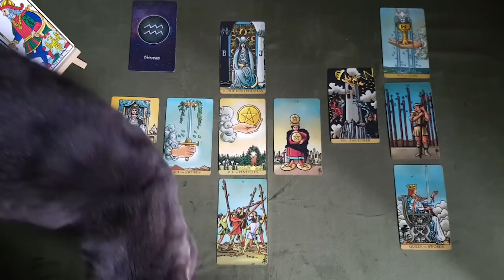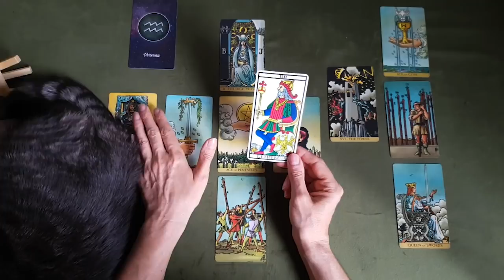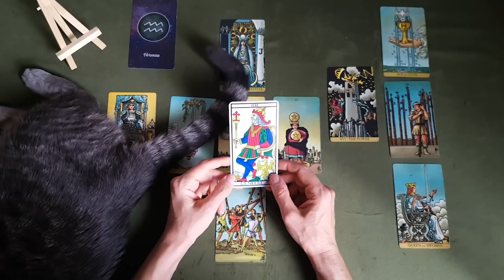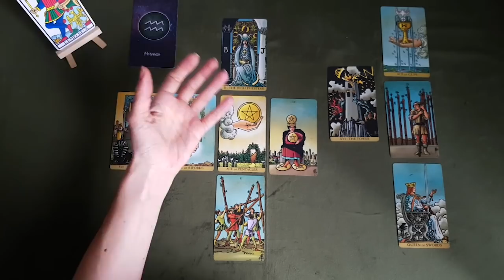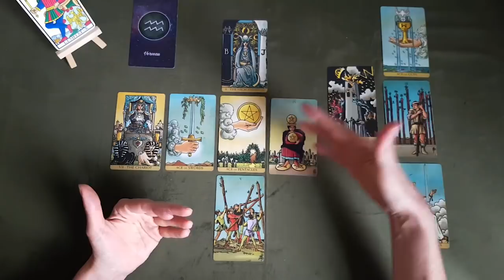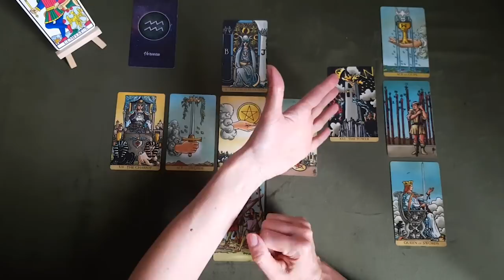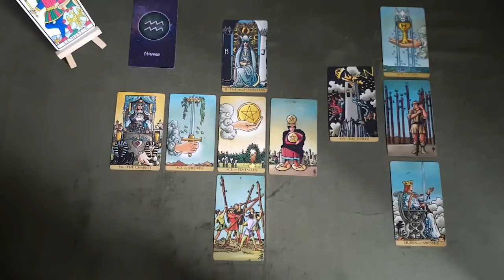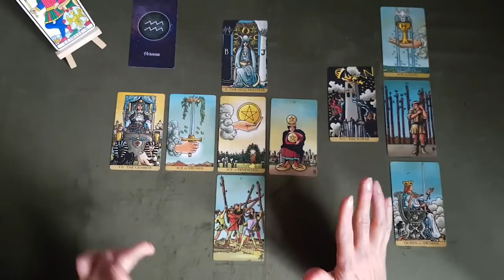♒ Verseau juin 2021~ Ça va déménager!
Hello les Verseau,
Voici les énergies pour le mois de Juin 2021. Je vous souhaite une très belle lecture de ces énergies et un beau mois de Juin.

➡️ Si vous souhaitez une guidance personnalisée, pour comprendre vos atouts, vos blocages et savoir ce que les mois à venir vous réservent, contactez-moi par mail.➡️ . Je prends 50€ pour une heure de guidance par téléphone, le paiement se fait par Paypal uniquement. Si je ne réponds pas à votre message, c'est que je ne fixe aucun nouveau rdv au moment où vous me contactez. Je réponds quand j'ai des disponibilités à proposer. Je vous remercie de visionner cette vidéo de présentation AVANT de me contacter

➡️ Lien vers ma cagnotte Paypal si vous souhaitez faire un DON pour l'achat de tarots, livres, oracles et bougies (merci beaucoup, n'oubliez pas de me laissez votre adresse mail sur Paypal en commentaire sur Paypal pour que je puisse vous remercier, Paypal ne me communique pas votre adresse mail)

💝😇🌞Marie-Line